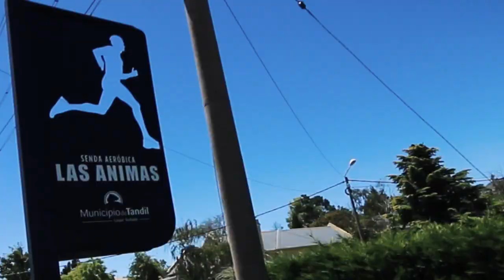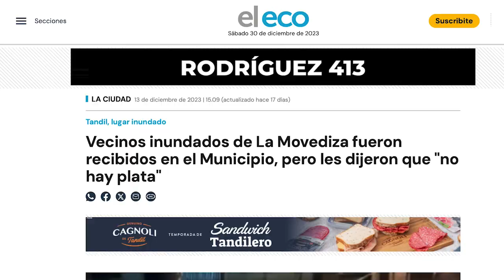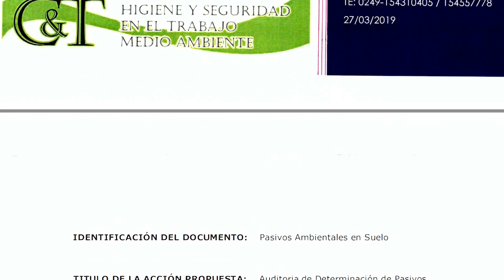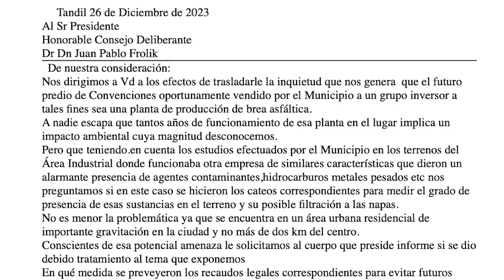TIEMPO DEL INDIVIDUO - HOY: POLEMICO CENTRO DE CONVENCIONES TANDIL ¿QUE ELIJE LA GENTE?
Se da el caso en esta sesión del C.D. la votación apresurada que mandó el ejecutivo, para aceptar el contrato de venta del predio de vialidad, al único oferente, por unos U$S 4 millones.
Mi inquietud va por el hecho que se llamó a licitación, con el objetivo de que tenía que ser si o si, un complejo de hotel, salones, comercio, etc. limitando la posibilidad de que se vendiera a un mayor precio, si se dejaba libre al comprador hacer lo que mas le convenga, como por ejemplo venta de terrenos inmobiliarios.
Dadas las circunstancias que vivimos, donde hay muchas falencias en los barrios con respecto a cloacas, pavimento de calles, prevención de inundaciones, etc, etc, que afectan directamente la calidad de vida de muchos Tandilenses, es una falta de empatía de parte del Intendente M.A.L. no aprovechar la mejor oferta de la venta del terreno de Vialidad, para no tener la excusa, como dijeron, ¨No hay plata¨, para ayudar a los inundados por las últimas lluvias.

Otra tema que me llama la atención es la votación por parte de Union por la Patria a favor del proyecto, (habrá habido alguna negociación de favores previos a la votación?) dejando de lado su eterna lucha por los más indefensos, los pobres. Ya que como dije, si se hubiera ofertado por un emprendimiento libre, hubiera habido mas ofertas y de mayor capital, para luego volcarlo a las necesidades mas urgentes y necesarias, y no esperar 4 años para que recién tenga beneficios para los tandilenses.

Por último esta presente la posible contaminación por tantos años de estar manipulando productos contaminantes, quien ese hace cargo de los costos en el caso que haya que sanear el lugar?
La Asociación Paradigma 21 presentó una carta al CDT para concretizar sobre el tema.

En fin, todo sea para volver a lograr UNA ARGENTINA POTENCIA.

QUE SEA TODO PARA BIEN!!

Podes apoyar este canal depositando en esta cuenta:
Gracias.